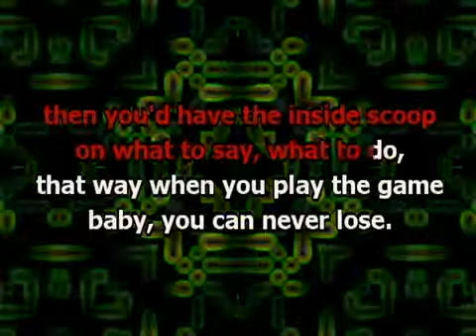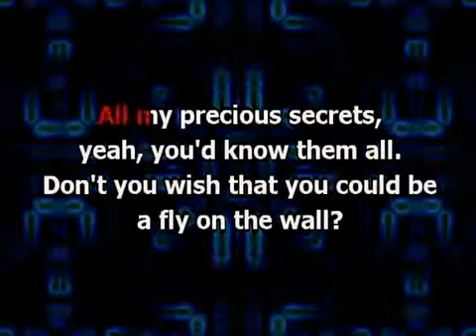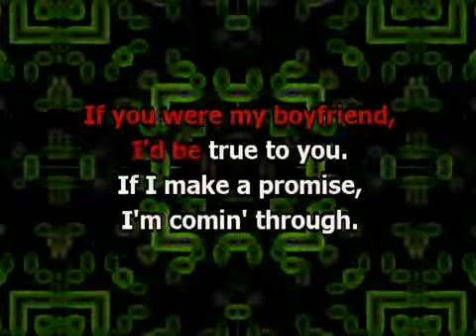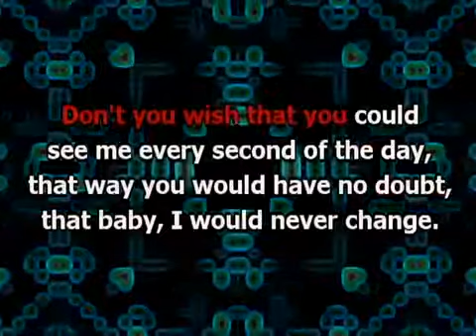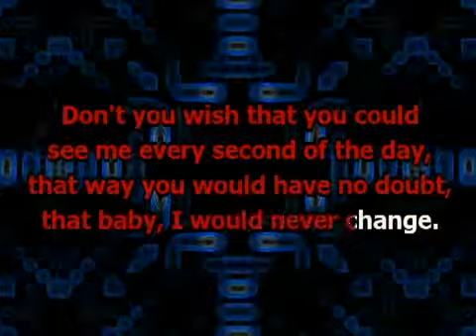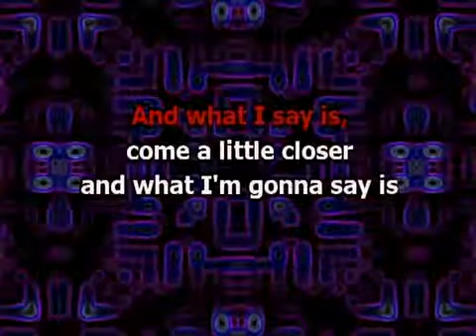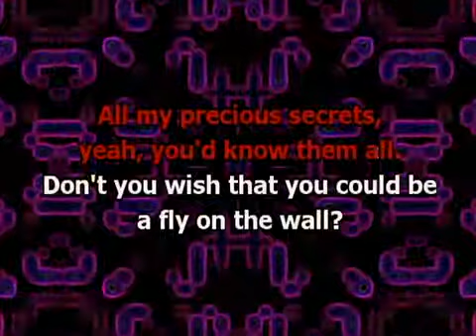Fly on the Wall - Miley Cirus (Karaoke)